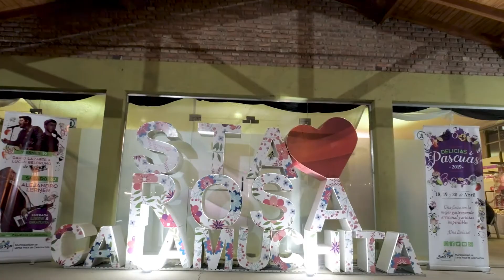Delicias de Pascua 2019 - Santa Rosa de Calamuchita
Gastronomía de primer nivel y grandes espectáculos en el Corazón del Valle de Calamuchita!
Reviví DeliciasDePascuas a través de estas imágenes! gracias a todos por acompañarnos y hacer de este un gran evento! 🍲🐇🍫🍰🍤🍷🍻